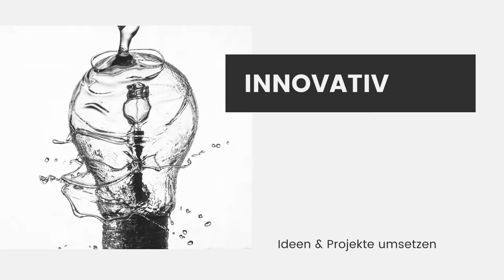Studio: Ilka Theurich - coaching lab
Wer ist Ilka Theurich?

Ich bin ein professionell ausgebildeter Business Coach und Beraterin. Ich benutze Coaching, um ihre Potenziale aufzudecken, Stagnation zu durchbrechen und ich setze Kreativität als Ressource für Ihre Anliegen ein. Mein Fokus liegt auf Menschen als Individuen, damit Unterschiede in Teams offengelegt und als Chance genutzt werden können.

Seit Ende der 1980er Jahre entwickelte sich die Kultur- und Kreativwirtschaft zu einem der dynamischsten Wirtschaftszweige der Weltwirtschaft. Und seit 1987 arbeite ich erfolgreich in der Kultur- und Kreativwirtschaft. Meine Berufserfahrung speist sich aus meiner bisherigen Arbeit in Theatern, Museen, dem Hörfunk, sowie Kultur- und Kunstvereinen, Universitäten, Kunstakademien, sowie der freien Wirtschaft.

Coach für Fach- & Führungskräfte I M.A. in Live Art & Performance Studies I Diplom-Künstlerin (FH)

Das ist doch nicht alles?

Als Performancekünstlerin & Kuratorin wende ich Coaching auch als ein Prinzip bei der Kreation von Kunstwerken und für die kuratorische Konzeption von Ausstellungsprojekten an.

Als Dozentin der Performancekunst nutze ich Strategien des Coachings, um kreative Stagnation aufzubrechen und das Potenzial von aufstrebenden Künstler*innen freizusetzen.

Als Mentorin begleite ich junge Kreative in ihrer ganz perönlichen Entwicklung und gebe mein fachliches Wissen und meine Erfahrungen weiter.